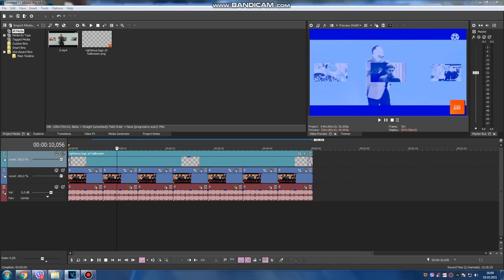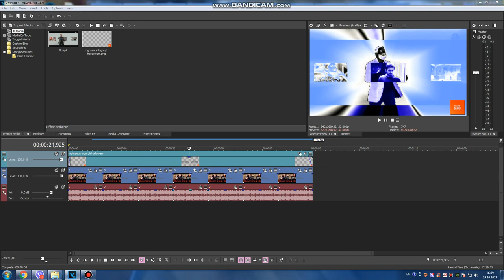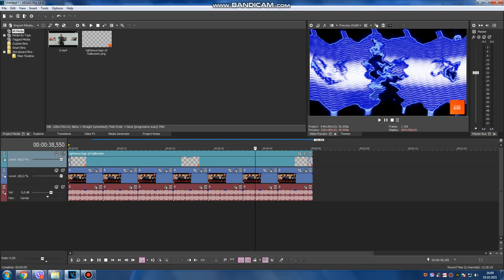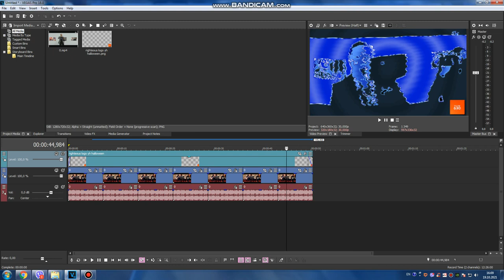How to make 7 New Effects